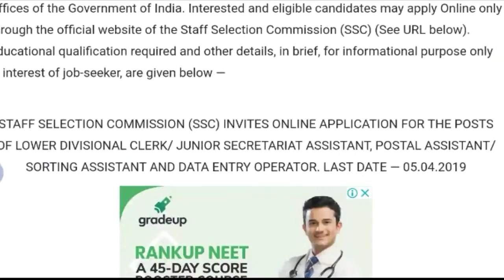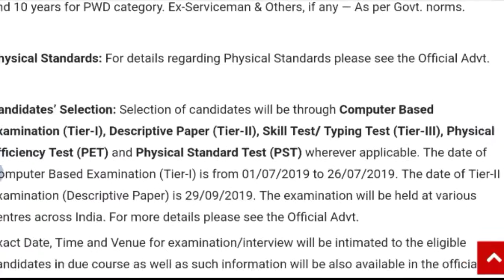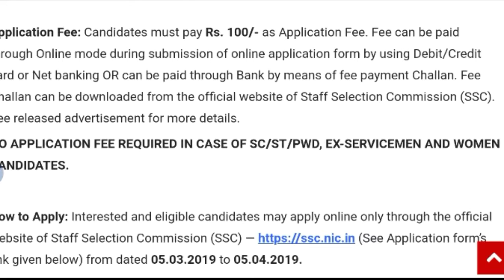UPSC Latest Job Vacancy 2019 | All details in Hindi | StudywithSouvik